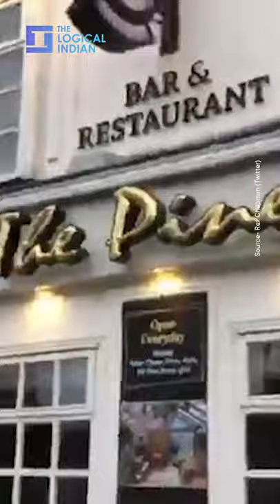Cafe Worker Holds Umbrella To Save Wheelchair-Bound Patron From Heavy Rain, Wins Hearts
In a viral video, a cafe worker in Ireland’s Dublin was seen escorting a wheelchair-bound patron using a patio umbrella amid heavy rainfall.

Frankie, the cafe worker, works at The Pines Cafe & Bar. Netizens are lauding Frankie for going out of his way. The 11-seconds clip was also shared with a caption, “Be kind. Be a Frankie…”